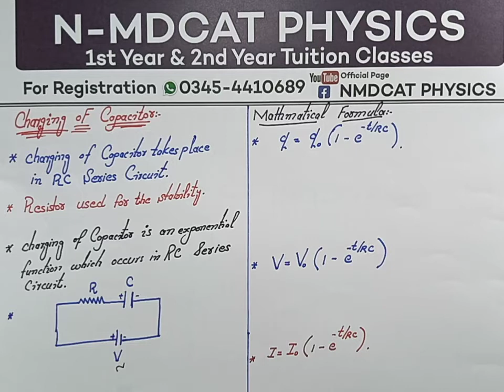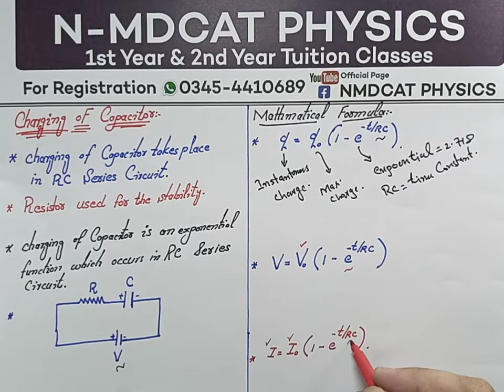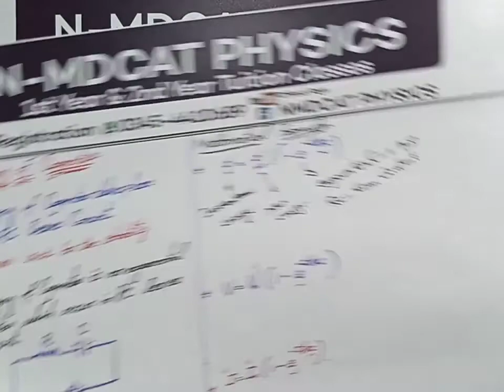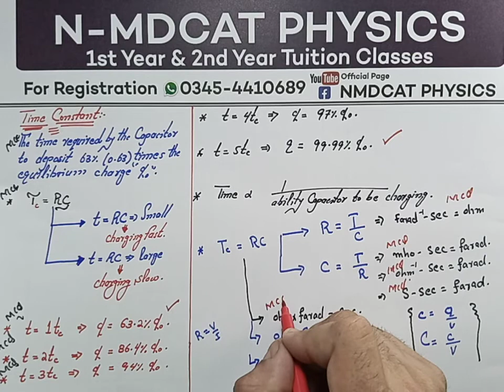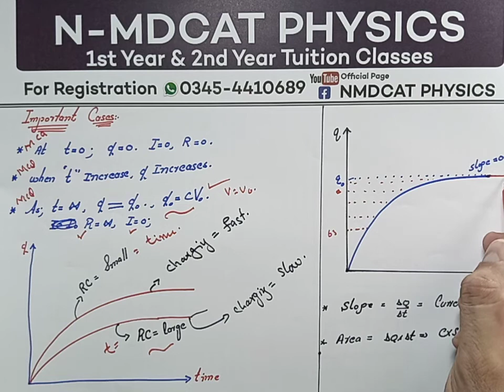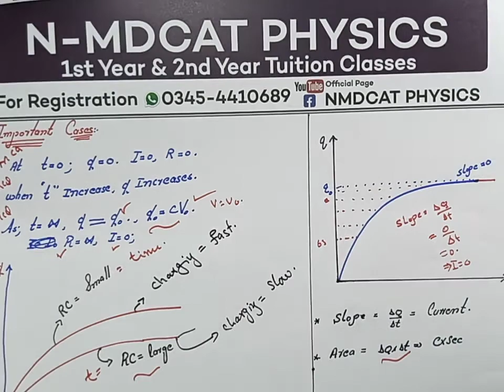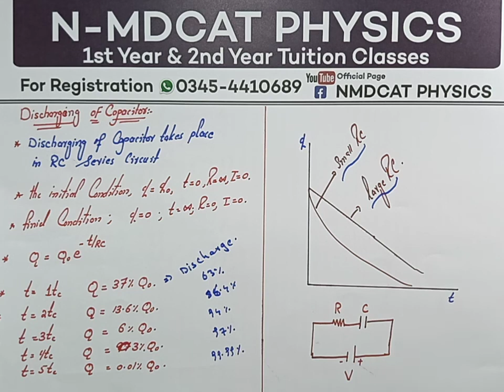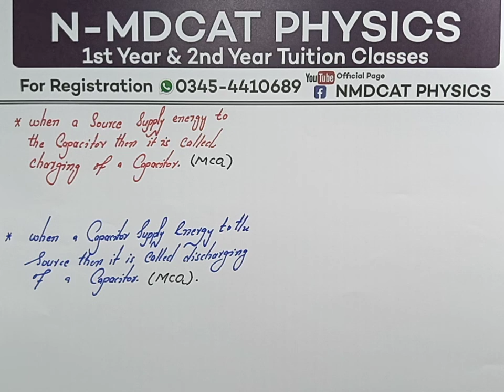Charging and discharging of Capacitor||Nmdcat2023